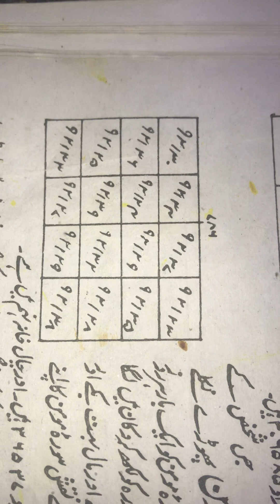बिजनेस ठीक नहीं चल रहा है | dukan men kaam nahi aata to | shop nahi chalti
Bijnas fel ho gaya hai
Ghabraye nahi ye Islamic upaye jaroor kare inshaaallaah jaroor bijnas chalega aur aap kamyab honge

Rafta kare Whstsapp kare call kare 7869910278
Qari Ali Raza Najmi Chishti Qadri Hasni Majidi
Khanquah chishtiya ginjas sharif

Dukan men kaam aata hai to kya kare
Dukan bilkul nahi chalti to kya kare
Dukan men grahak nahi aaye
Shop men kaam nahi aaya
Shop me nuqsan hi nuqsan ho raha hai
Dukan me bijnes men nuksan ho raha hai
Don’t worry
Dukan chalane ka behtar tarika
Shop chalane ka tarika
Bijnes chalane ka tarika